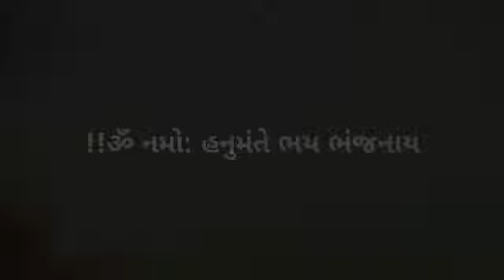Ram mara antarna Aaram.. WhatsApp status